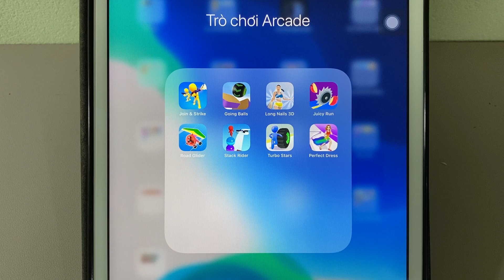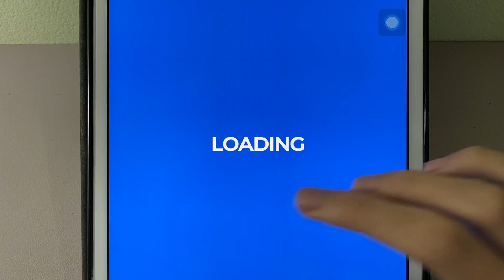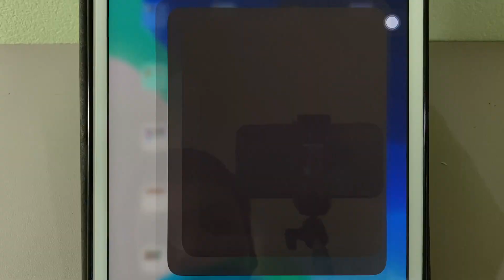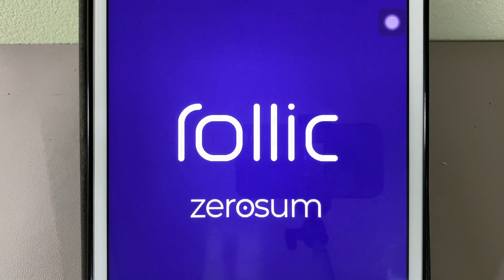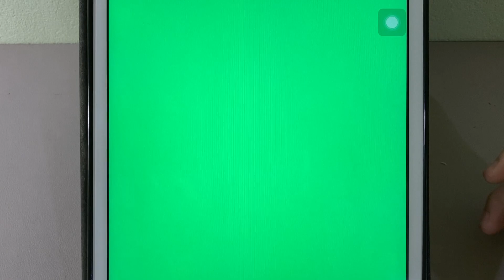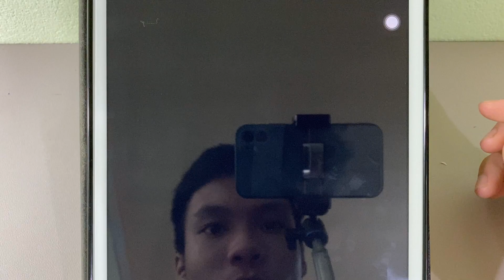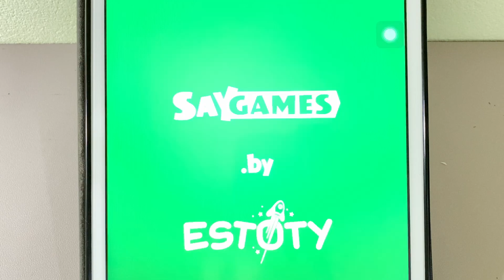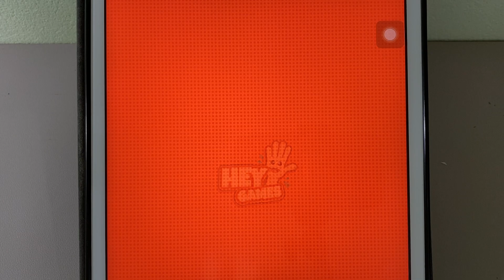Join & Strike,Going Balls,Long Nails 3D,Juicy Run,Road Glider,Stack Rider,Turbo Stars,Perfect Drees